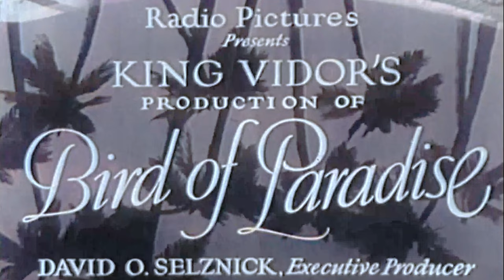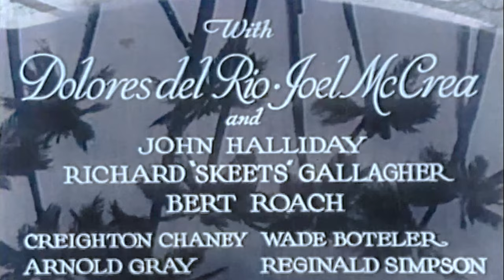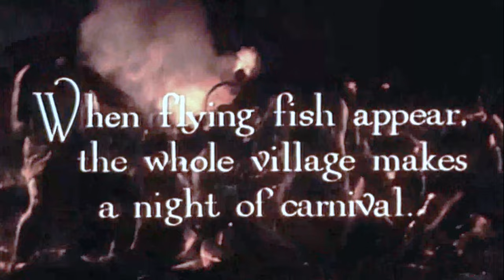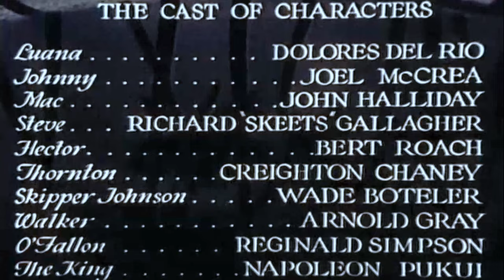1930s Romance: Bird of Paradise (4K Colorized)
Bird of Paradise is a 1932 American pre-Code romantic adventure drama film directed by King Vidor and starring Dolores del Río and Joel McCrea. Based on the 1912 play of the same name by Richard Walton Tully, it was released by RKO Radio Pictures.

Director King Vidor, under contract to M-G-M, was loaned to RKO producer David Selznick (son-in-law to Louis B. Mayer) to make the “South Seas” romance. Filmed on location in Hawaii, Vidor and writer Wells Root arrived on the island territory and began shooting background footage without a completed script (Actors McCrea and del Rio were delayed due to engagements on other projects,) .

The native dance sequences were boom-shot in Hollywood and choreographed by an uncredited Busby Berkeley.

Bird of Paradise was almost the first sound film to utilize a full symphonic score from beginning to end. Producer David O. Selznick and composer Max Steiner had both been experimenting with this idea, while other studios had begun development along similar lines, such the score by Alfred Newman for Samuel Goldwyn's Street Scene. However, it was Steiner who first received screen credit for composition of a score which, other than a few brief pauses during the film, was almost entirely through-composed (from beginning to end).